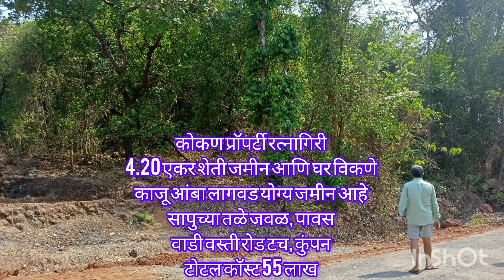कोकण प्रॉपर्टी रत्नागिरी 4.20 एकर शेती जमीन आणि घर विकणे/9421990994/7744090376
कोकण प्रॉपर्टी रत्नागिरी
4.20 एकर शेती जमीन आणि घर विकणे
काजू आंबा लागवड योग्य जमीन आहे
सापुच्या तळे जवळ, पावस
वाडी वस्ती रोड टच, कुंपन
टोटल कॉस्ट 55 लाख